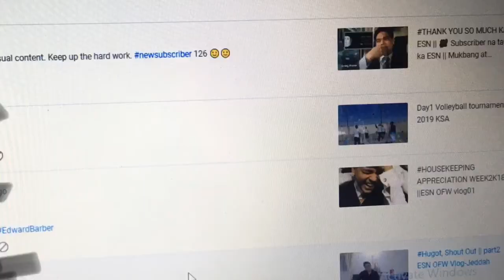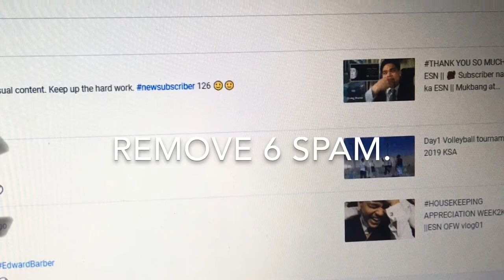AMIR WALEED RUH STYLE + after sleep watching live of Amir.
All video film at Jeddah Saudi Arabi
Hope you enjoy the video and you got idea about this video regarding the price of gold here in saudi arabia.
Please don't forget to take you vitamins breakfast lunch and dinner also take care always of your self mwah mwah chup chups.

My Random Vlog:
Materials for Vlog
Go Pro 5black, IPhone SE, MacbookaAir
Software editing Video
Imovie